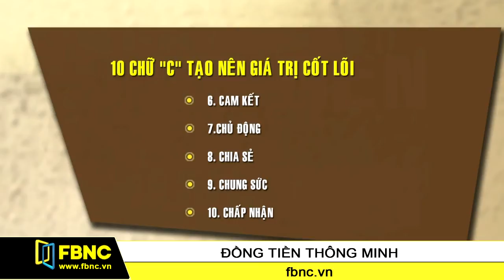Giá trị cốt lõi trong doanh nghiệp (Phần 1)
Nguyễn Hoàng Dũng: GĐ R&D Viện Kinh tế và Quản lý TPHCM.